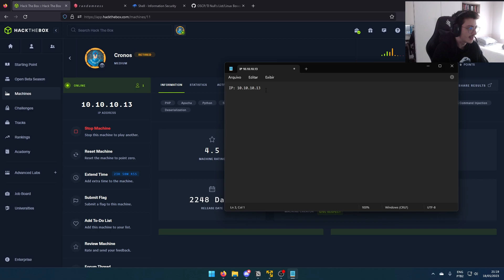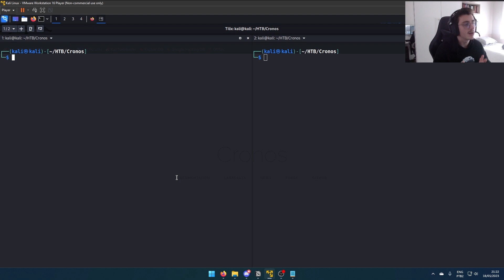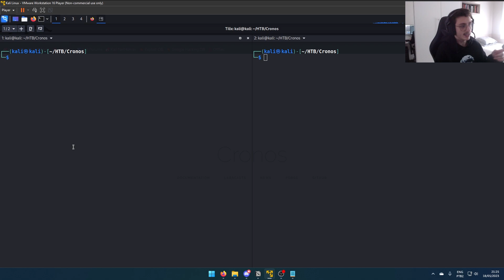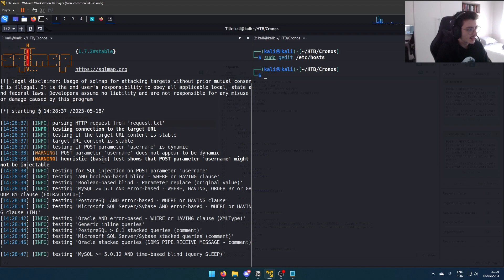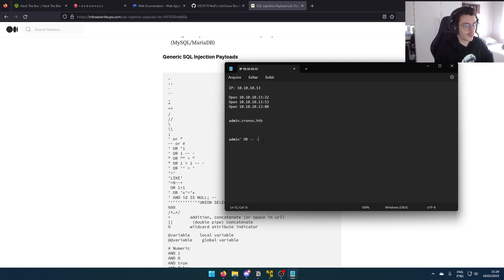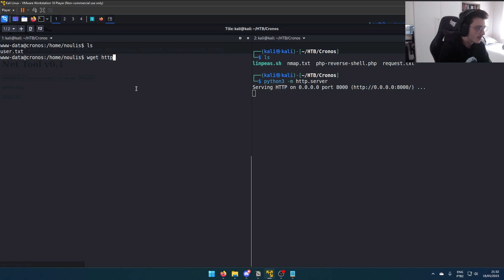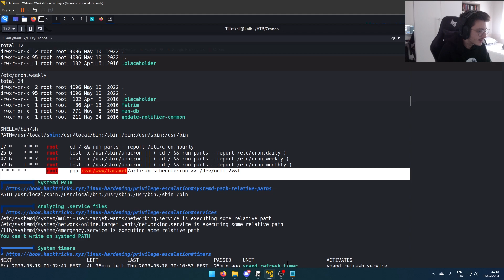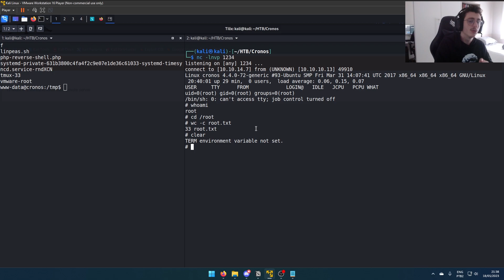Cronos - HackTheBox Walkthrough [PT - BR]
Olá, pessoal!

No vídeo de hoje temos a resolução da máquina Cronos do HackTheBox.

00:00 - Enumeração
03:30 - Enumeração de subdomínios pelo ffuf
06:25 - Bypass via SQL Injection
10:23 - Command Injection e flag de usuário
12:48 - Elevação de privilégios via cronjob